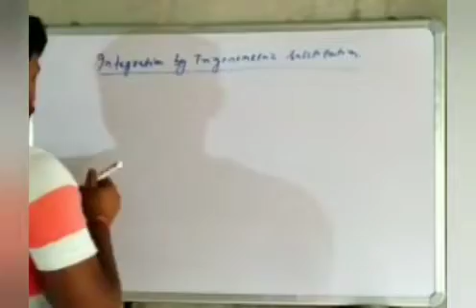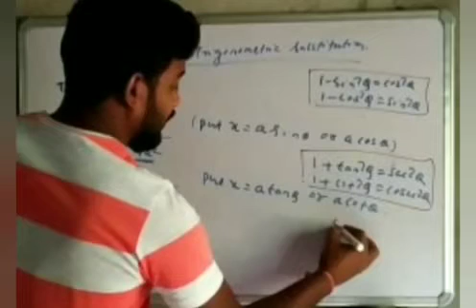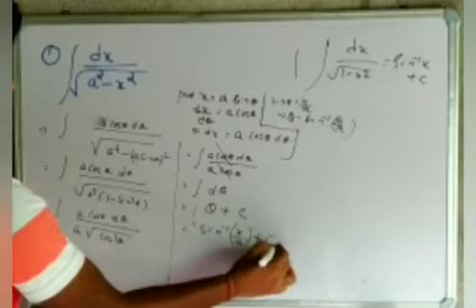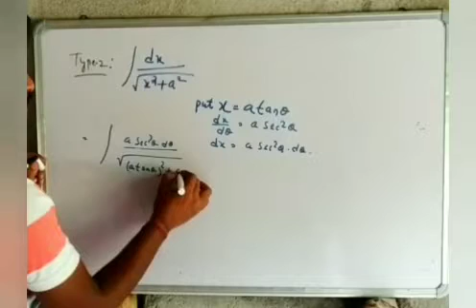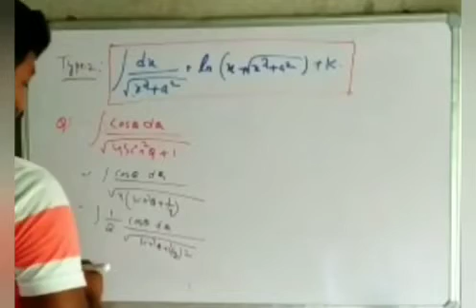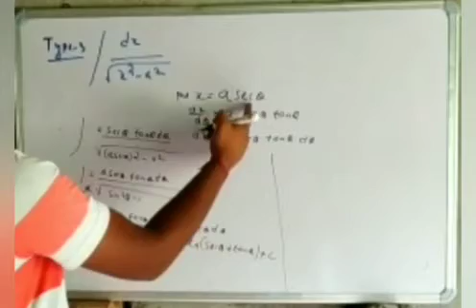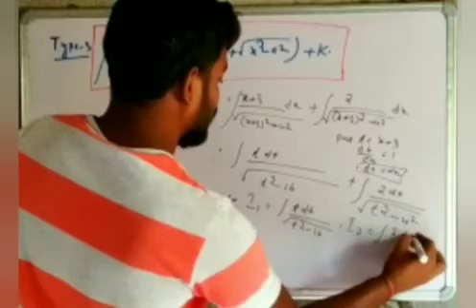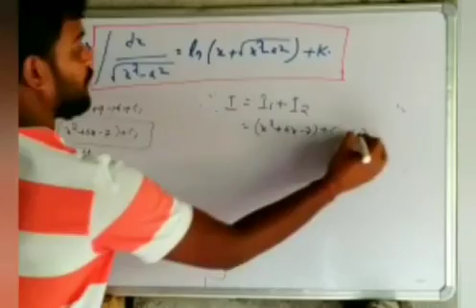Integration by trigonometric substitutions|part 1